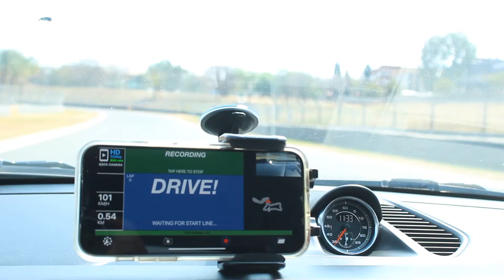Around Kyalami with a 911 and GT3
Video showcasing a Kyalami Track Day with a Porsche 911 and GT3!